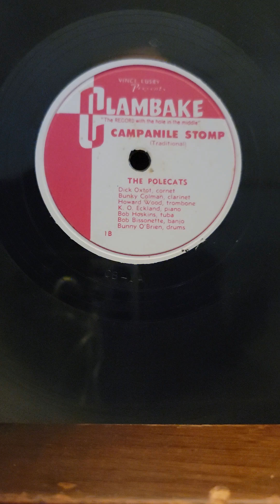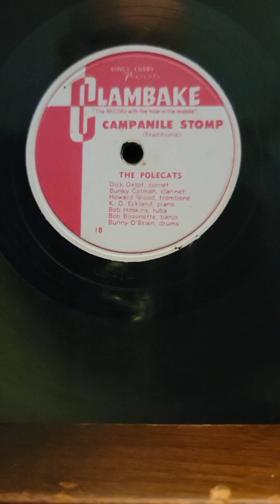Campanile Stomp - The Polecats Clambake Records #1